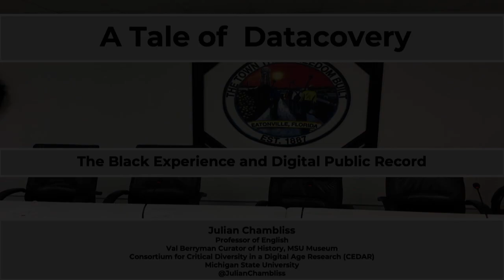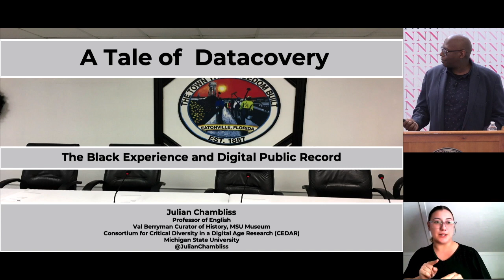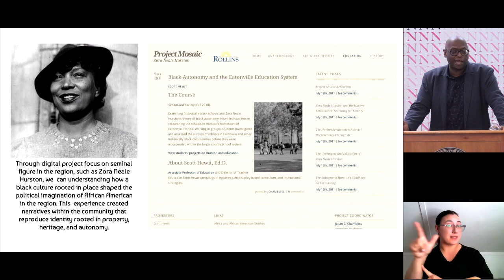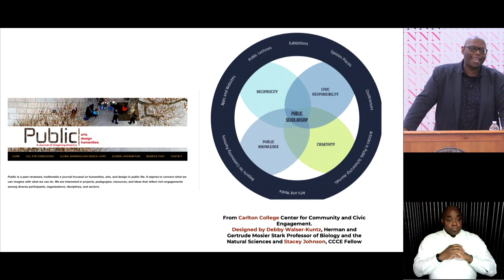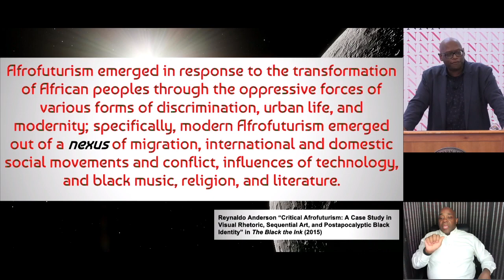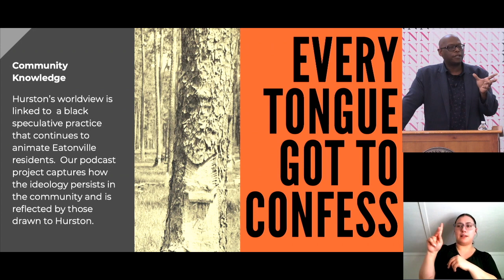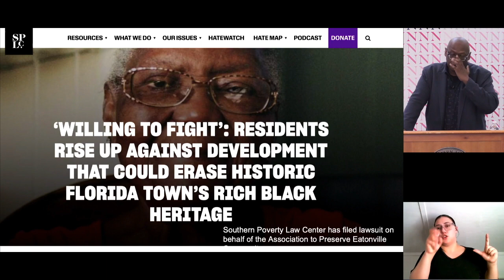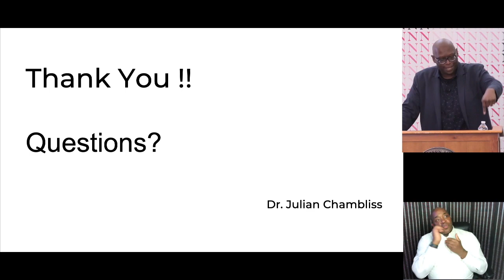Evening Event with Dr. Julian Chambliss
Title: Tale of Datacovery: The Black Experience and Digital Public Record
Date: Wednesday, April 12th from 6:00 PM - 7:00 PM

About talk:
Julian C. Chambliss is a Professor of English and the Val Berryman Curator of History at the MSU Museum at Michigan State University. In addition, he is a Co-Director for the Department of English Digital Humanities and Literary Cognition Lab (DHLC), faculty lead for the Department of English Graphic Possibilities Research Workshop, and a core participant in the MSU College of Arts & Letters’ Consortium for Critical Diversity in a Digital Age Research (CEDAR).

His research interests focus on race, culture, and power in real and imagined spaces. His recent writing has appeared in Scholarly Editing, Genealogy, KULA: Knowledge Creation, Dissemination, and Preservation Studies, and The Conversation US. An interdisciplinary scholar, he continually seeks ways to bridge teaching, scholarship, and service to understand space, place, and identity better. His work embraces Black Digital Humanities and Critical Afrofuturist frameworks.